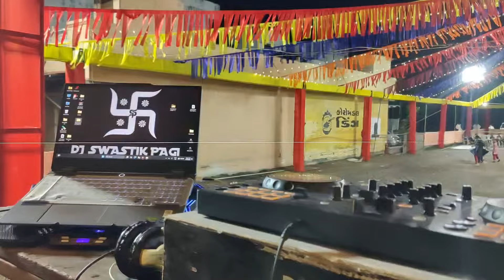Day 1 | Sunil Ni Sharphy Lighting No Program Banavyo | Navratri No Program | Halol Maa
સ્વસ્તિક પગી (ચિન્ટુ) હાલોલ

Hii Youtube Family
કેમ છો બધા. અમે હાલોલ થી છીએ. અને દરરોજ સવારે ૯:૦૦ વાગે બ્લોગ વિડિયો અપલોડ કરીએ છીએ. અમારો વિડીયો ગમે તો લાઈક, શેર અને સબસ્ક્રાઈબ કરજો.

SOUND OPERATOR
YOUTUBER
DBX PRESET ADD PROGRAM

🔊150Walt & 400 Walt Pressure Mid Program Add
2Way / 3Way With Pressure Mid Add